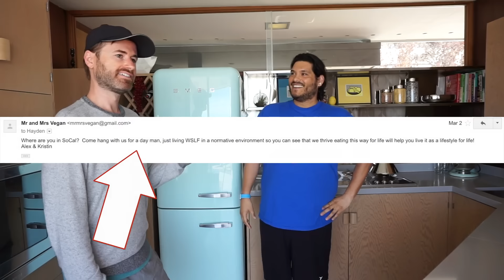Power Of Habit - Part 1 | Losing weight for life!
In this 3 part video series we explore the difference between diet & habit!  In part 1 we introduce you to Hayden & go over the most important healthy habit of them all a healthy breakfast!